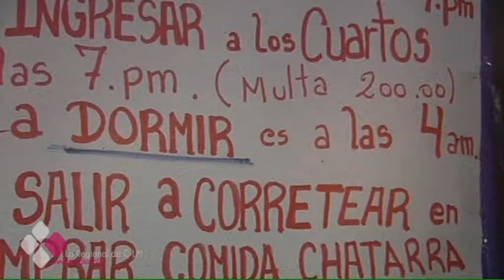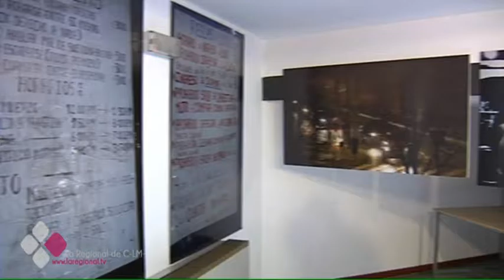UNA EXPOSICIÓN QUE AIREA LAS VERGÜENZAS DE LA TRATA SEXUAL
Es un auténtico negocio que se sustenta de vidas humanas. Una forma de esclavitud que está a la vuelta de la esquina y de la que no somos conscientes. Hablamos de la trata de seres humanos con fines sexuales. Hoy es el día internacional de lucha contra esta lacra.